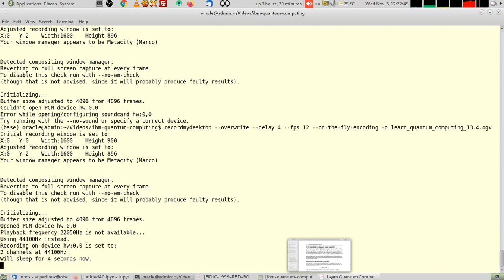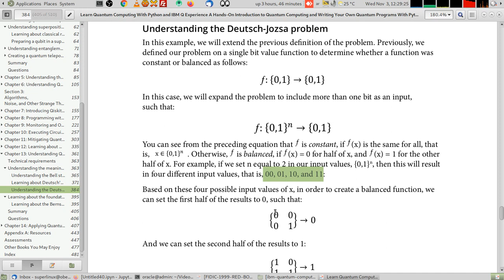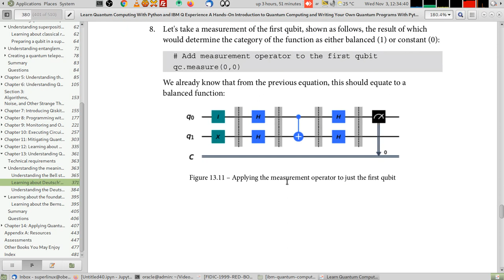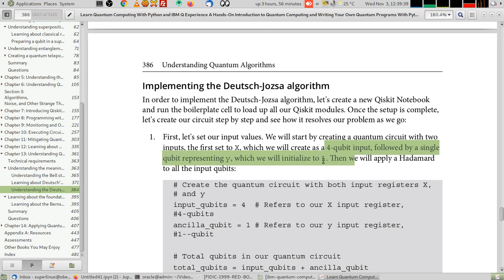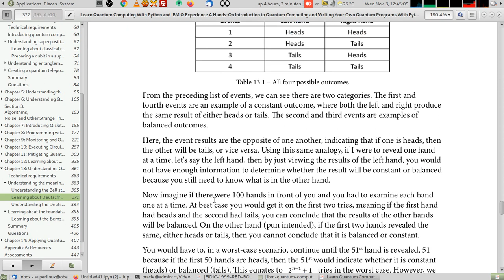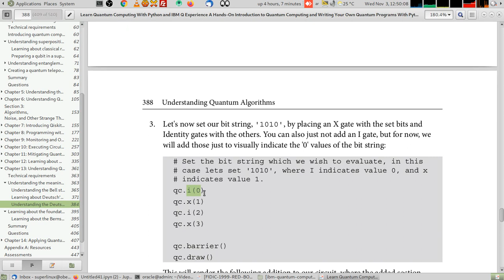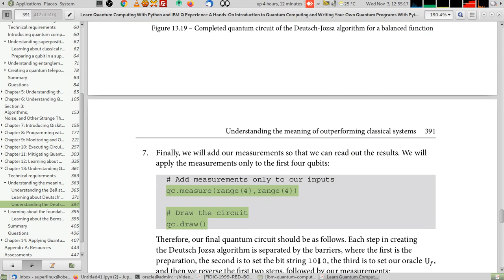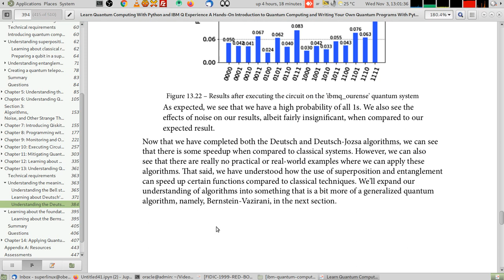13.4- تعلم حوسبة الكم بلغة بايثون. خوارزمية دويتش جوزا الكمومية. Deutsch Jozsa quantum algorithm